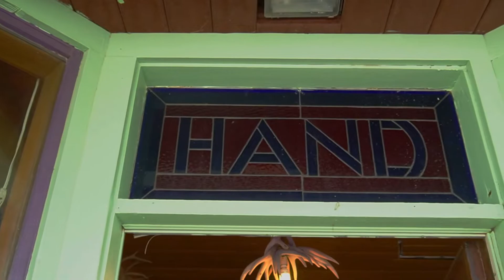Fairplay Colorado 2022